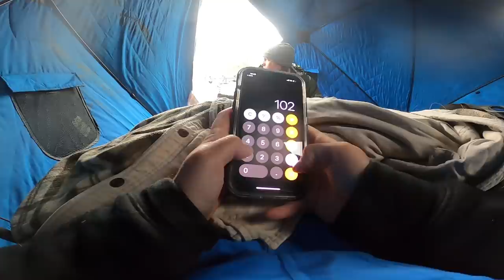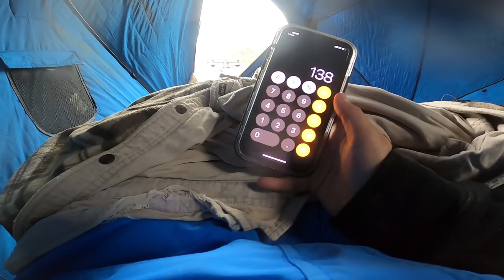Biggest Fish Of My Life (River Monster)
Code “FISHINGWITHBECCA” to save $$ on your kayak